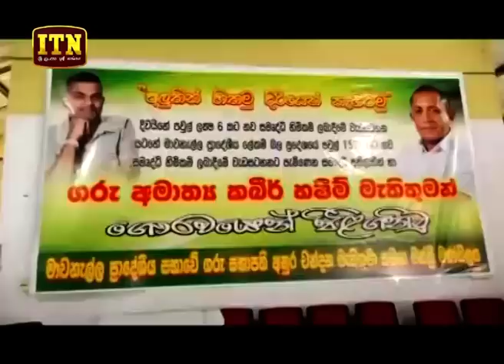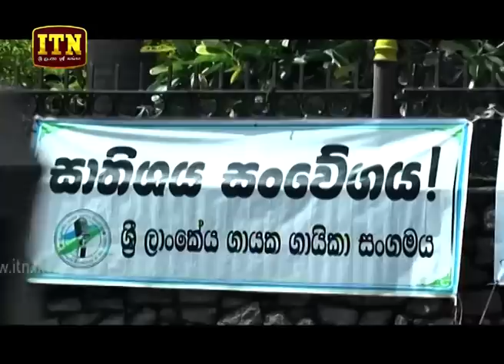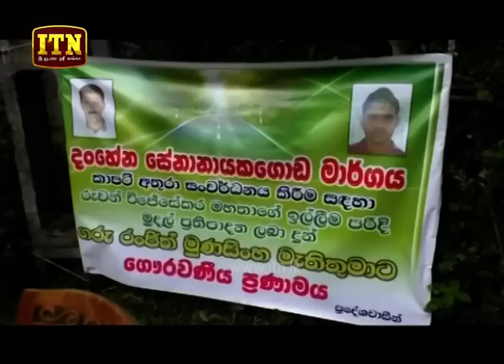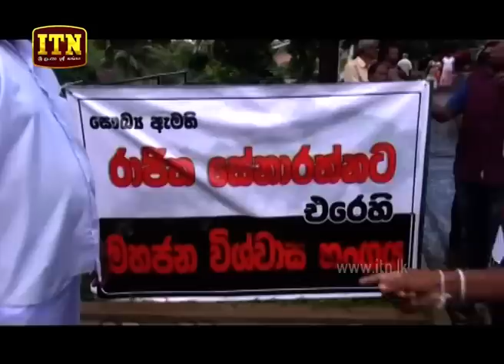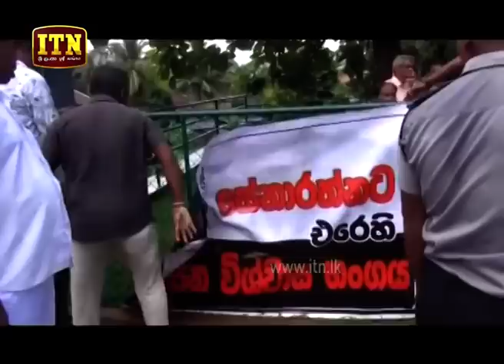ITN News 2019-06-24 | 12.00 PM